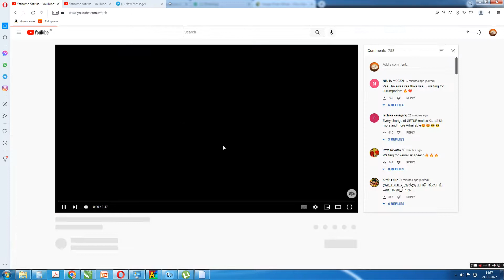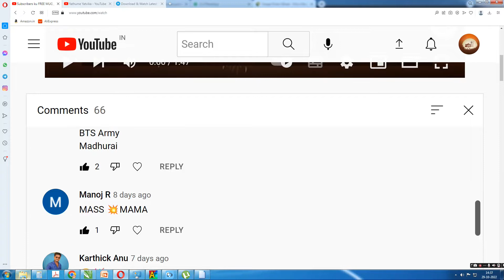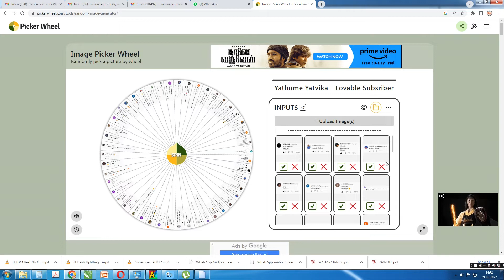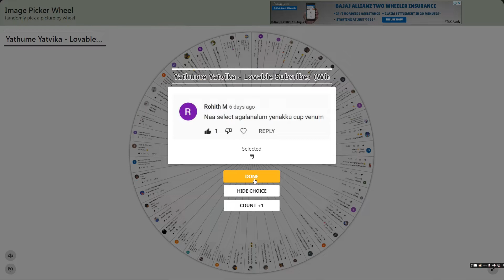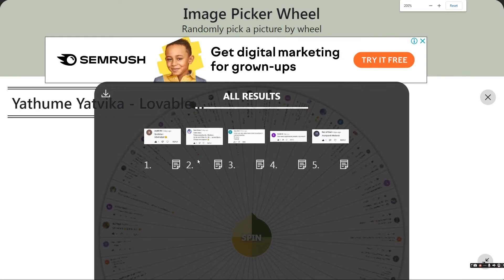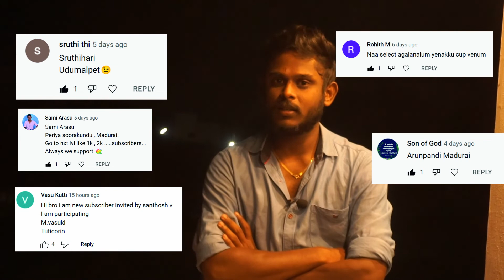Free mug Winners I Yathume Yatvika Channel lovable Subscribers I Thanks for your Support Sago'ssssss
Thanks for Your Love And Support Sago's

November 07 2022 Yatvika's First Birthday
Ellorum Vanga Sago's
      with love
Sankar & Abarna